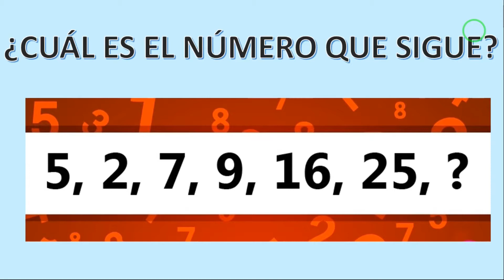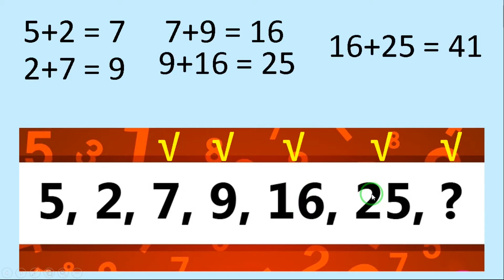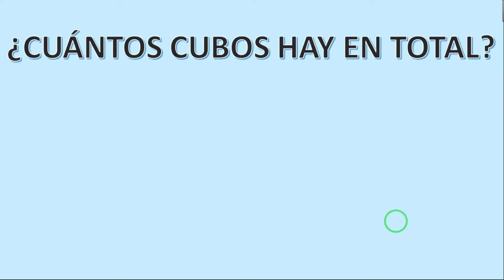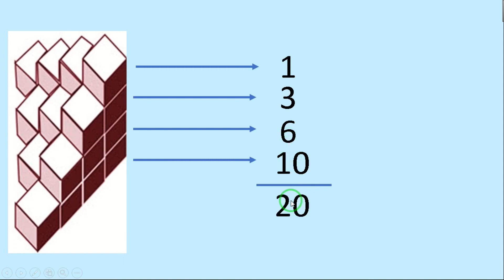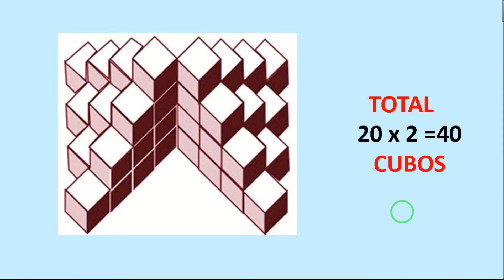Solución de los 3 acertijos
Acertijo uno
¿Qué número falta?
5,2,7,9,16,25, ?
Acertijo dos
¿Cuántos cuadrados hay en la imagen?
¿Cuántos cubos hay en la imagen?